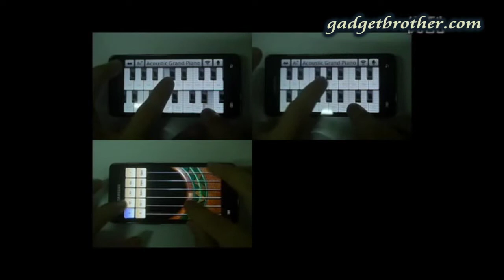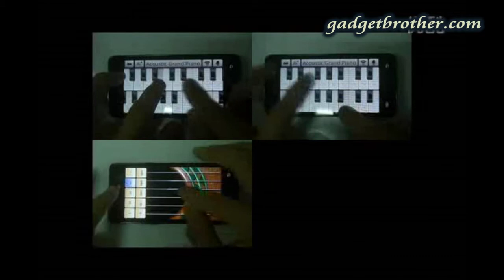With Android mobile phone of act out the "Canon" really quite wonderful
Android mobile phone use all sorts of music software play the 'Canon"

Really amazing, do you want to try?

Come buy Android mobile phone!